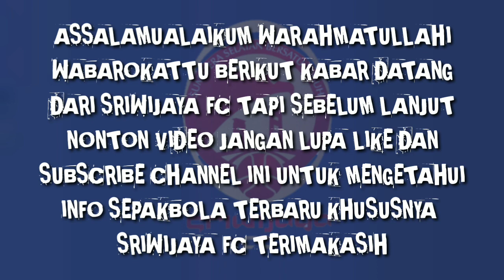RESMI !! KABAR TERBARU SRIWIJAYA FC AKAN GELAR LATIHAN PERDANA 2022-2023